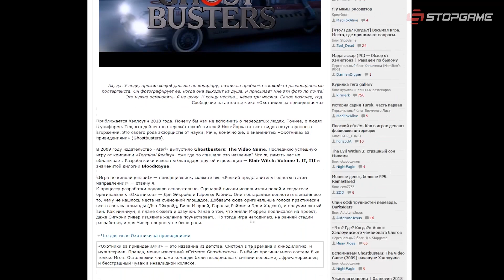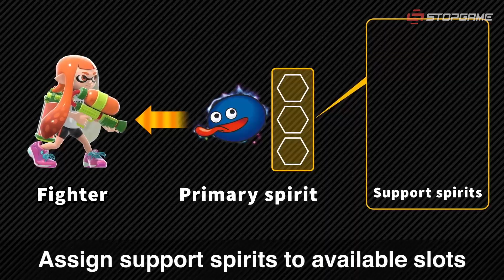Konami блокирует P.T., миллион за слитую RDR 2, The Dark Pictures, Just Cause 4, Battlefield V…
В новом выпуске «Инфакта» вы узнаете, почему сайт заплатил миллион создателям Red Dead Redemption 2, как Konami расправляется с загруженной P.T. на консолях, что раздают в ноябре в PlayStation Plus, сколько правильных вариантов будет в наследнице Until Dawn - The Dark Pictures Anthology, каковы системные требования Just Cause 4 и Battlefield V, и кто станут новыми персонажами в Super Smash Bros. Ultimate.